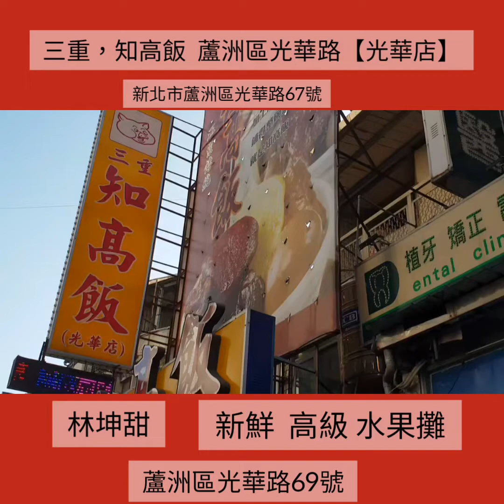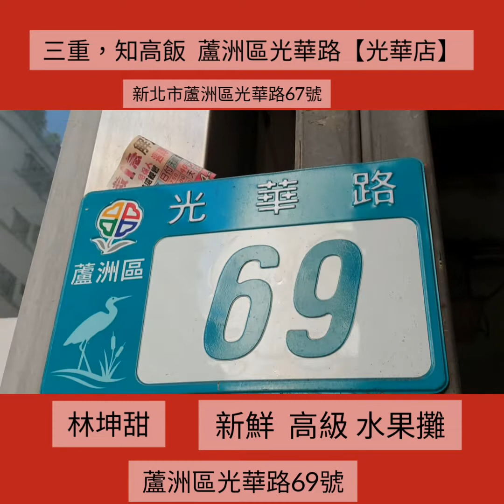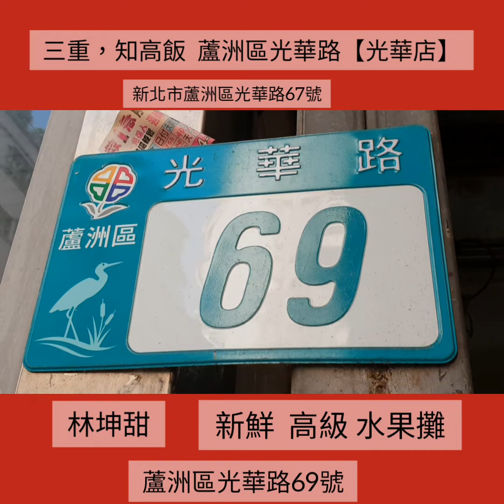三重知高飯，蘆洲區也開一家地址：光華路67號，隔壁就是阿甜新鮮水果專門批發店，由林坤甜老板，天天親自挑選優良品種水果，保證新鮮，美味，口感讚【蘆蘆蘆新聞台】詹益正記者報導新北市外勤記者協會張首都理事長